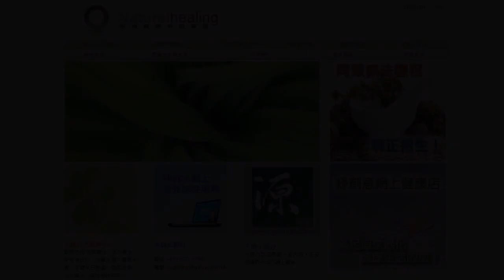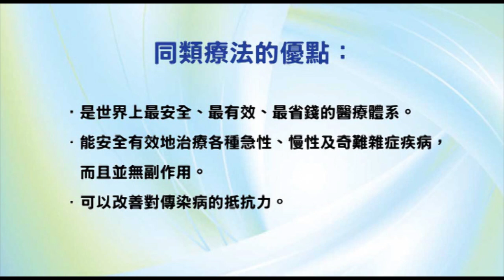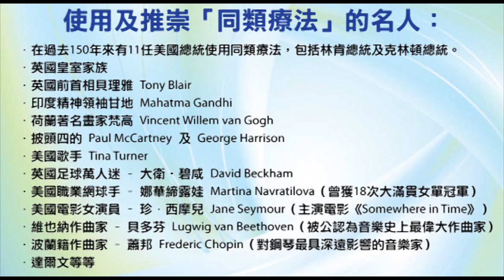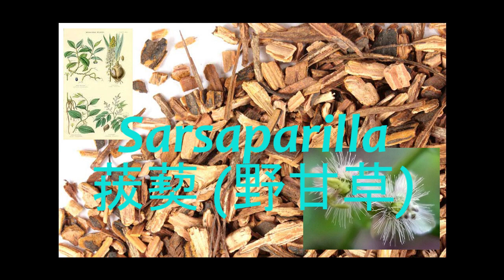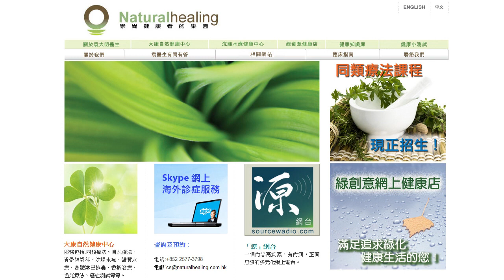《靈丹妙藥的同類療法》- EP025 - 菝契 Sarsaparilla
今集袁醫生會介紹以下的同類療劑：菝契（野甘草）Sarsaparilla (Wild Licorice)。

主治：腎石、腎炎、尿道炎、膀胱炎等泌尿系統問題。適用於乳頭凹陷、爆裂、萎縮及乳腺炎。菝契也是血液淨化劑，可處理某些皮膚問題。

使用及推崇「同類療法」的名人：

--- 印度精神領袖：聖雄甘地 Mahatma Gandhi
--- 荷蘭畫家：梵高 Vincent Willem van Gogh
--- Beatles 披頭四樂隊成員：Paul McCartney 及 George Harrison
--- 英國足球員：萬人迷大衛‧碧咸 David Beckham
--- 美國職業網球手：娜華締露娃Martina Navratilova（曾奪取 18 次大滿貫女單冠軍）
--- 美國女演員：珍．西摩兒 Jane Seymour（主演電影 Somewhere in Time）
--- 維也納作曲家：貝多芬 Lugwig van Beethoven（被公認為音樂史上最偉大作曲家）
--- 波蘭籍作曲家：蕭邦 Frederic Chopin（對鋼琴演奏影響力最深遠的音樂家）